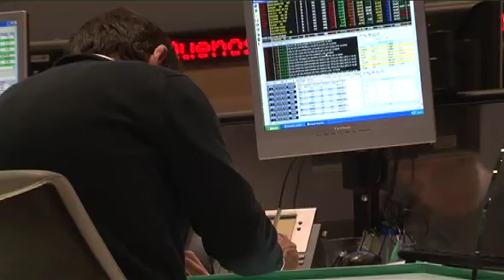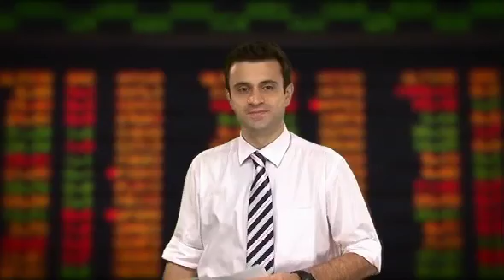Direto da Bolsa - 27 de março de 2012 - 1ª Edição